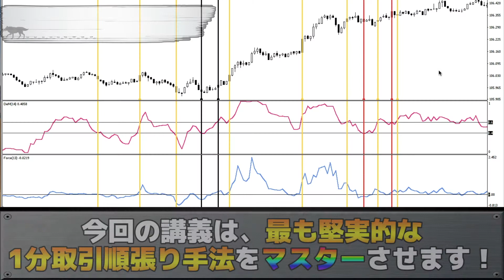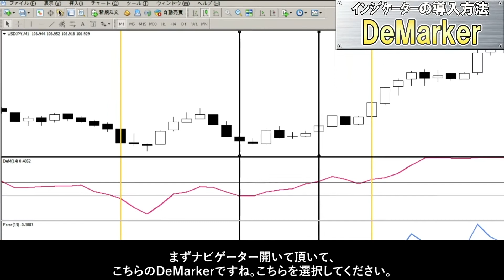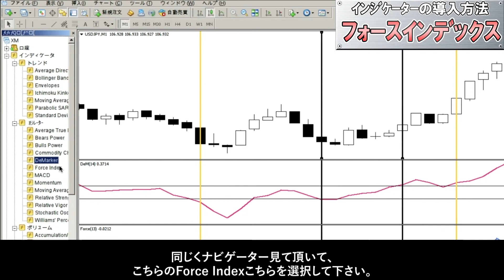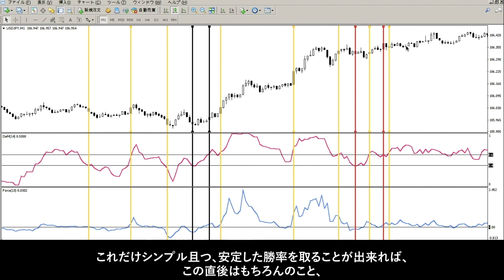【バイナリー】2020年注目度No.1の最も堅実的で稼げる順張り手法公開！【初心者】【必勝法】【FX】【投資】